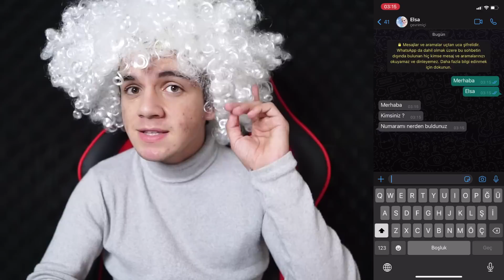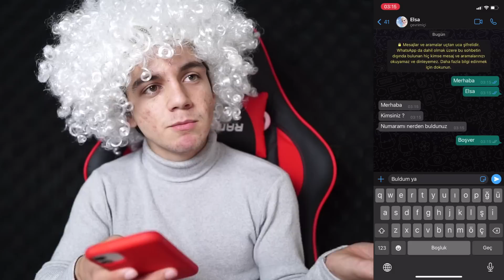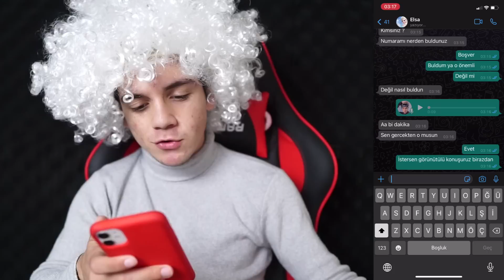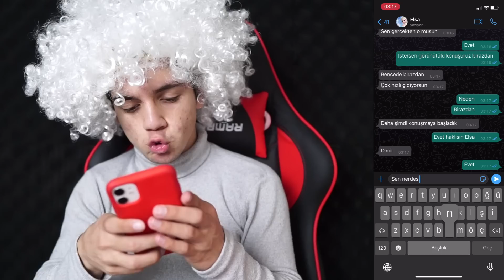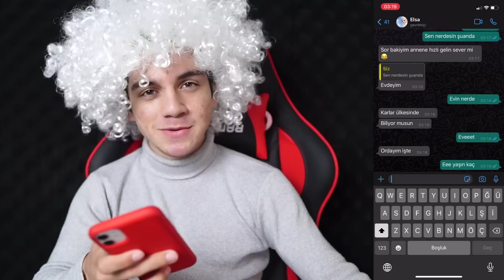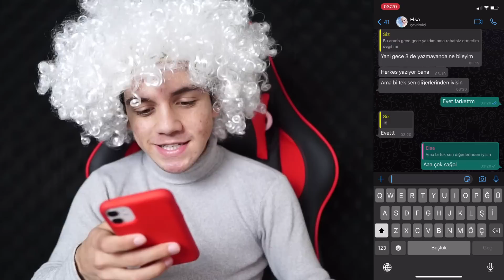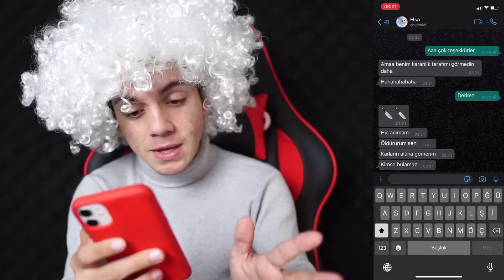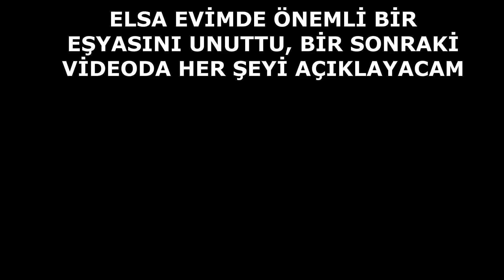GECE 3'te SAKIN ELSA'YI GÖRÜNTÜLÜ ARAMAYIN!! *Frozen Elsa.EXE (Evime Geldi Laan)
Merhaba arkadaşlar ben Burak Memiş, bugün ki videomda GECE 3'te SAKIN ELSA'YI GÖRÜNTÜLÜ ARAMAYIN!! *Frozen Elsa.EXE (Evime Geldi Laan)  adlı video ile karşınızdayım. Güzel, eğlenceli ve komik bir video oldu iyi seyirler.